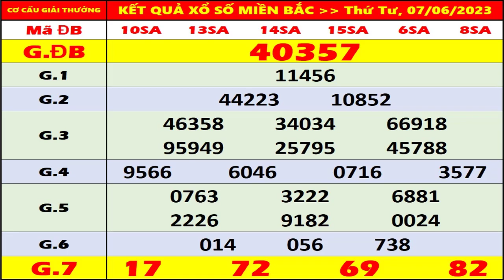KQXS Miền Bắc hôm nay thứ 4 ngày 7/6/2023 - XS Bắc Ninh 7/6 - XS Miền Bắc - XSMB - KQXSMB - XSBN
- Thứ 2: Xổ số kiến thiết Hà Nội ( xshn )
- Thứ 3: Xổ số kiến thiết Quảng Ninh ( xsqn)
- Thứ 4: Xổ số kiến thiết Bắc Ninh (xsbn)
- Thứ 5: Xổ số kiến thiết Hà Nội ( xshn )
- Thứ 6: Xổ số kiến thiết Hải Phòng ( xshp)
- Thứ 7: Xổ số kiến thiết Nam Định (xsnd)
- Chủ Nhật: Xổ số kiến thiết Thái Bình ( xstb)